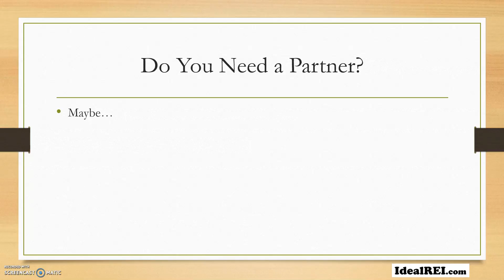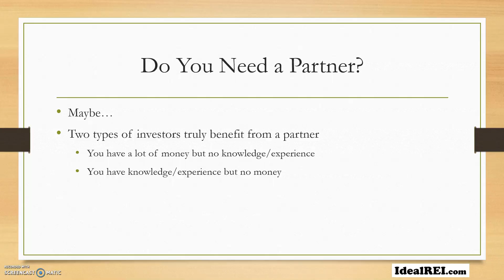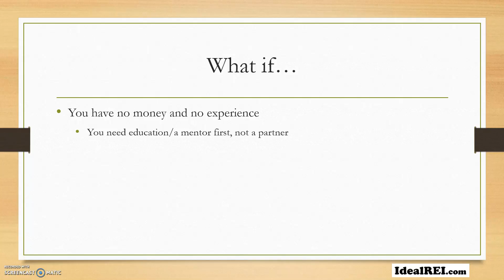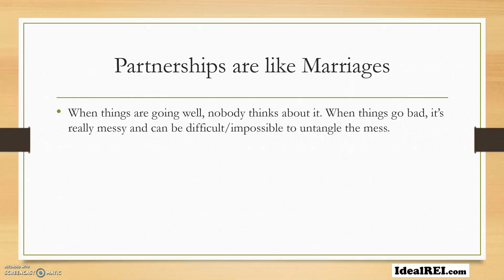Should You Invest in Real Estate with a Partner?